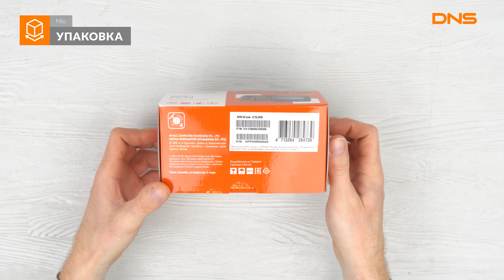Распаковка видеорегистратора Mio MiVue C539 / Unboxing Mio MiVue C539